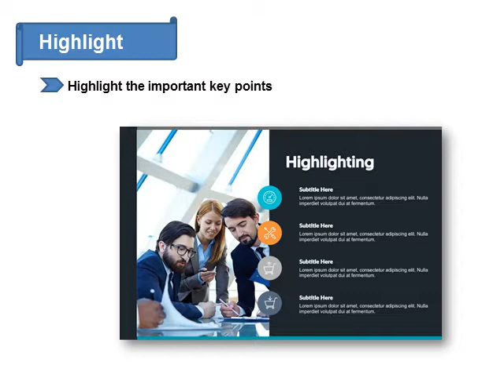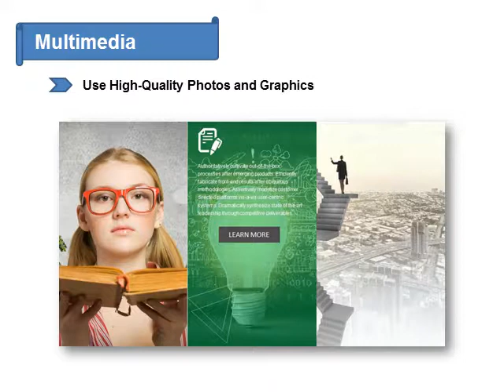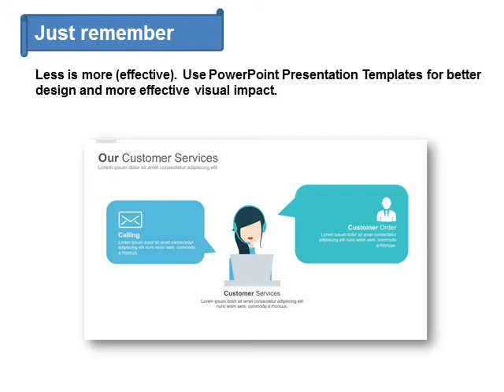Professional PowerPoint Presentation Design Tips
Are you looking for ways to improve the look and feel of your presentations? If so, you're in the right place. In this video, we are going to show you some tips on how to design a great presentation that will impress your target customers.

By the end of this video, you will have all the skills you need to create stunning presentations that reflect your brand and message perfectly.

So what are you waiting for? Click on the link below and start learning today!